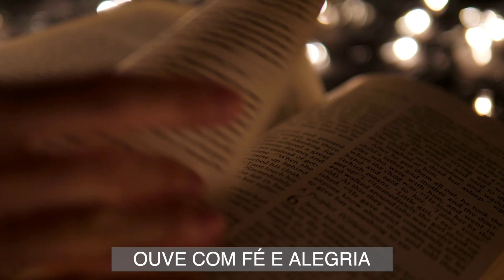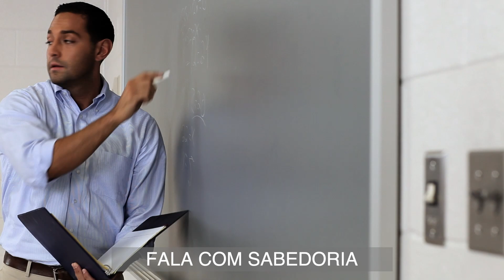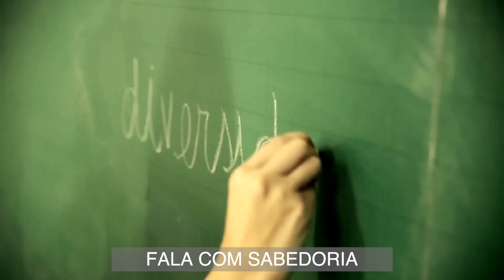ESCUTA E ENSINA! Em sintonia com a CF 2022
Clipe inspirado no tema e lema da Campanha da Fraternidade de 2022. Não é o hino oficial.